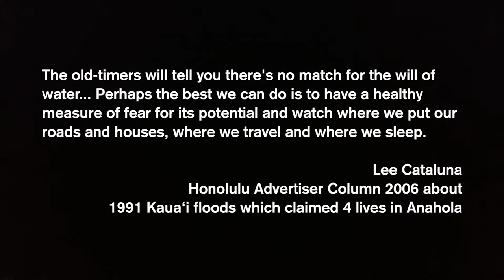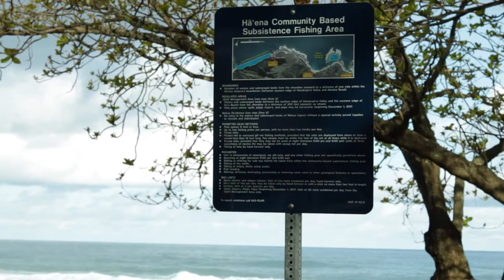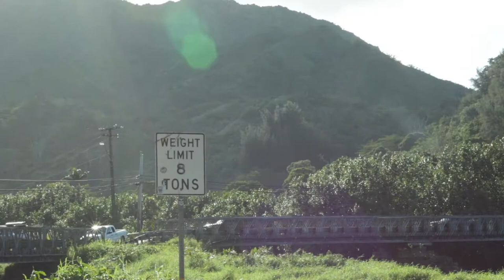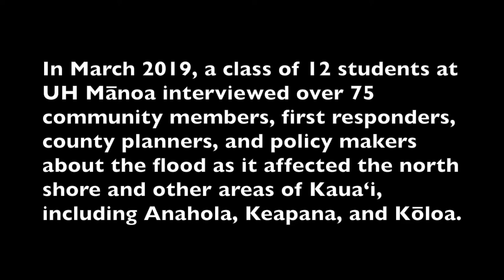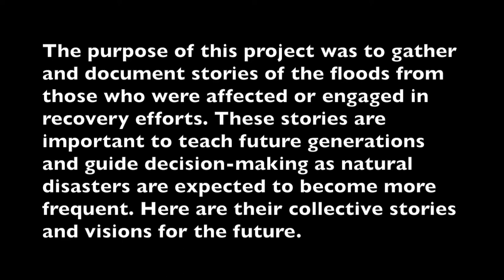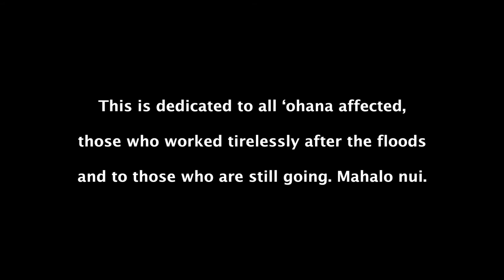Hālana ka Manaʻo